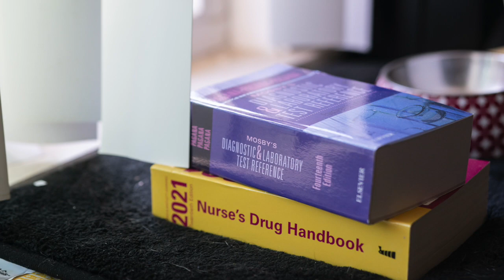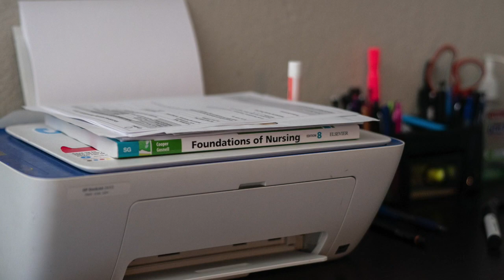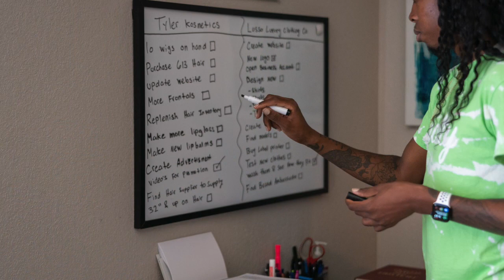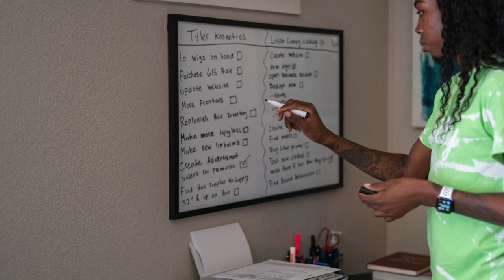Tyler's story - Living with sickle cell disease, an inspiration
Music: "Empty Paper" by Mocha Music (PremiumBeat.com); "A Thousand Miles" by Patrick Rundblad (Music Vine Limited)